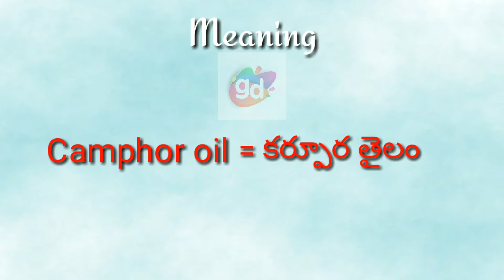Camphor oil Meaning with Pronunciation||Googul Dictionary